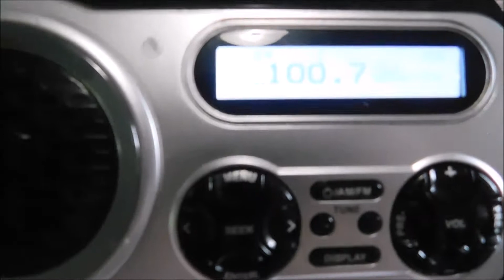Railroad Reviews: Fostoria, Ohio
I've always wanted to come here and we made that happen! Here is my thoughts on what I think is the best place for train watching in Ohio - Fostoria. Have you been here? What are your thoughts?